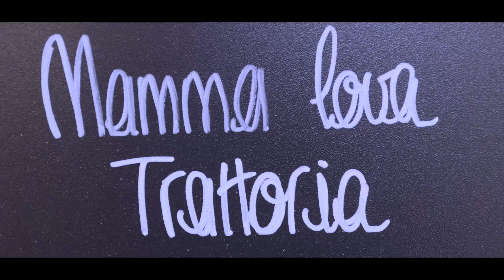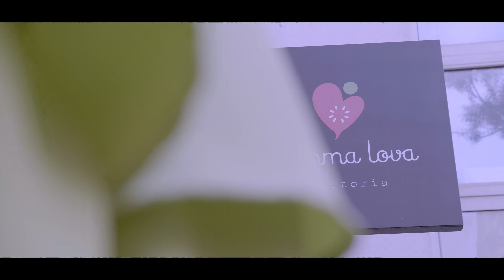Mamma Lova Trattoria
Restaurant Italien Typique en plein coeur du centre de Toulon, Place Dame Sibille,
Venez découvrir ce restaurant
Concerts du 5 Mai au 31 Aout